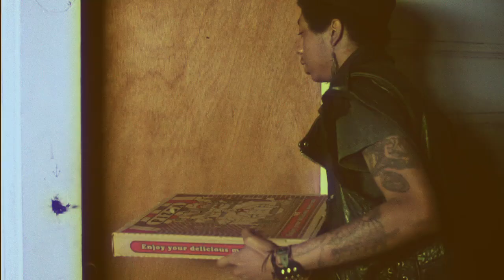Cerebral Ballzy - Junky For Her Official Music Video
Debut LP available now at Cerebral Ballzy Dot Com.

DIRECTED BY: VICE COOLER
DP: WHO ATE MY TEETH?
B ROLL: DALTON BLANCO
LIGHTING: ADAM FRANKLIN
PROPS: TONY STOCKERT

STARRING:
CEREBRAL BALLZY
DYLAN CHAVLES
WENDY MCCOLM
LEAH PEAH
ANGELA TRIMBUR